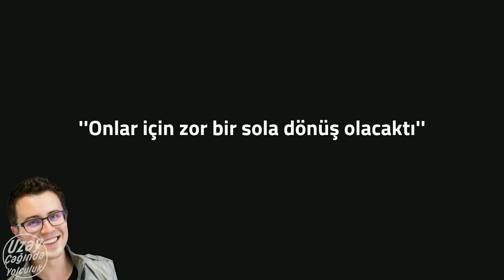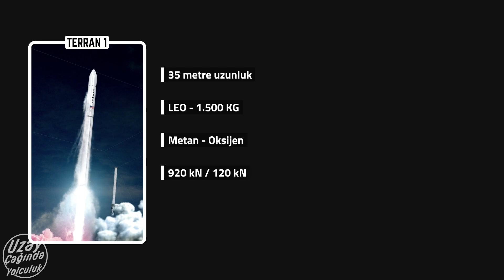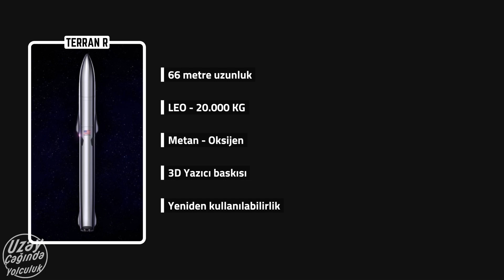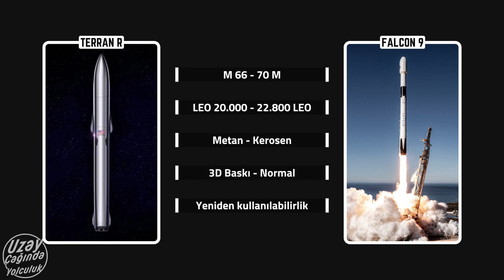3D Yazıcı ile Roket Basmak? | Relativity Küçük Uydu Piyasasının Kralı mı?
Relativity Space günümüz uzay endüstrisinde belki de SpaceX’ten sonra en iddialı ve yenilikçi şirket. 2015 yılında kurulduğu için nispeten genç olmasına rağmen, roketleri uzay endüstrisine nasıl öncülük ediyor ve en önemlisi, Terran R gibi iddialı ve Terran 1 gibi öncü roket projeleri üzerinde hızla çalışıyor.
 Peki, uzay endüstrisinde 3D yazıcı deyince ilk olarak aklımıza gelen bu şirket;  basit bir roket kulübünden nasıl doğdu, yenilikçi 3D yazıcı fikirleri nasıl gelişti, roketleri uzay endüstrisine nasıl öncülük ediyor ve en önemlisi, bir gün insanlığı Mars’a taşıma fikrinde nasıl büyük bir sorumluluğu üstleniyorlar?
► Editör : Doğukan KOÇOĞLU
►Seslendirmen : Anıl ANAYURT
►Metin Yazarı: Kutay ÇAĞLAYAN

00:00 Giriş
00:35 İntro
00:54 Relativity Space'in Hikayesi
04:18 Relativity Space'in Roketleri
07:24 Relativity'nin Geleceği
08:29 Kapanış